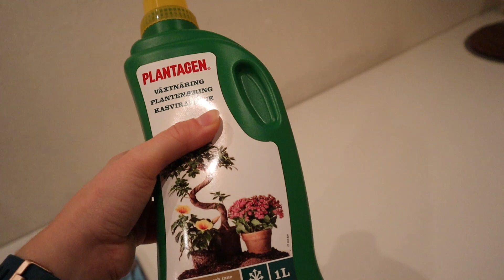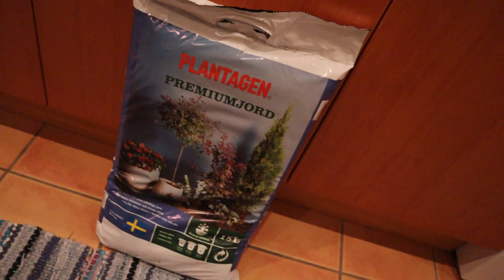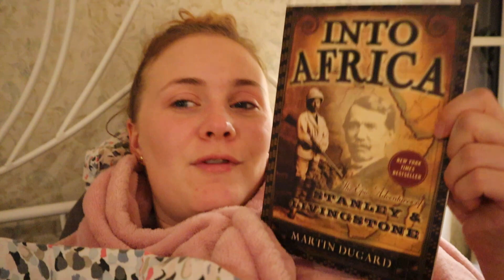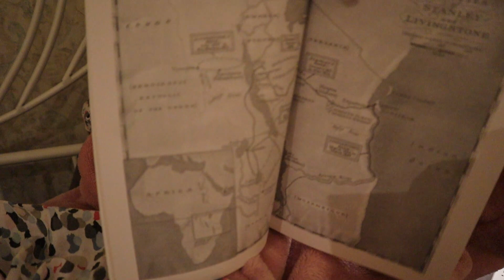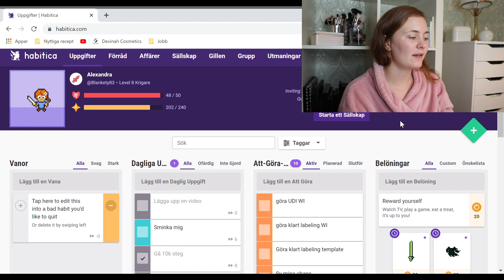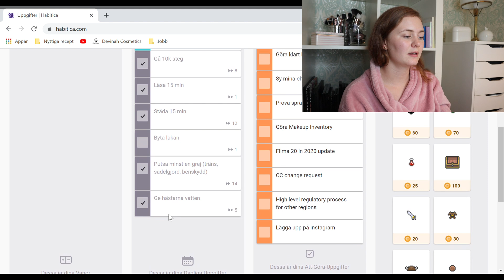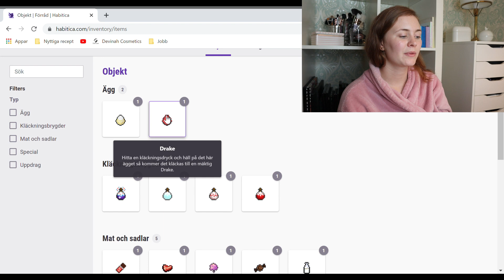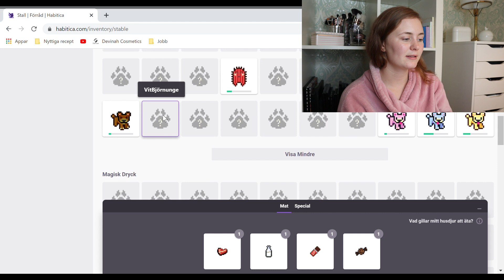WEEKEND VLOG #3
Hi everyone!
So excited to show you guys my new home and the stable!

I hope you enjoy this vlog even though it is way too long!

Follow us on @Stendahlagard on Instagram!